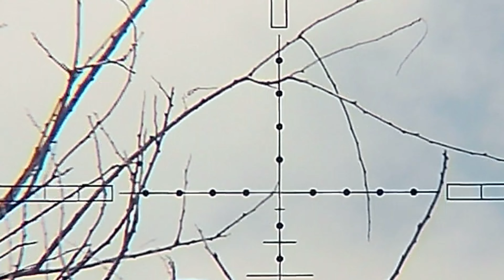A Successful Sunday Morning Dove Hunt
A double kill on a dove hunt refers to taking down two doves in quick succession. Here's a detailed description for your Sunday morning hunt:

**Sunday Morning Double Kill with the Umarex Notos**

The morning air was crisp and filled with the gentle rustling of leaves as the sun began its ascent, casting a golden hue over the landscape. Armed with my trusty Umarex Notos, I set out for a promising dove hunt. The Notos, known for its precision and power, was my perfect companion for this early morning adventure.

As I quietly moved through the field, scanning the skies, I spotted a small flock of doves perched on a distant branch. My heart quickened as I carefully positioned myself for the shot. The first dove was in my sights, and with a steady hand and a controlled breath, I squeezed the trigger. The air rifle's report was a sharp yet subdued pop, and the first dove dropped instantly from its perch.

Before the rest of the flock could react, I quickly adjusted my aim to a second dove that had just taken flight. Trusting in the Notos' reliability and my reflexes, I fired again. The second shot found its mark, and the dove fell gracefully to the ground.

In the span of just a few seconds, two successful shots had yielded a satisfying double kill. The precision and performance of the Umarex Notos had once again proven its worth, making for a memorable and rewarding Sunday morning hunt.